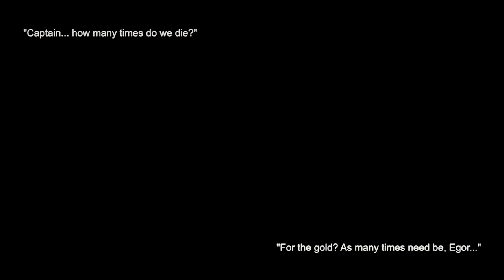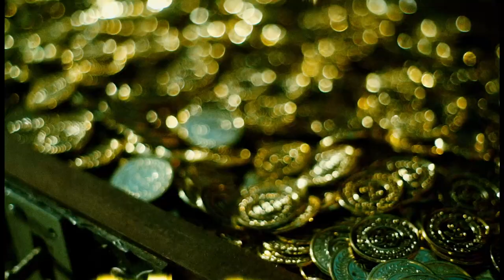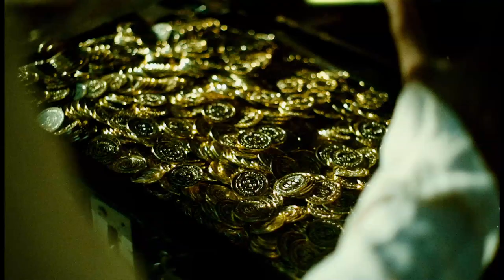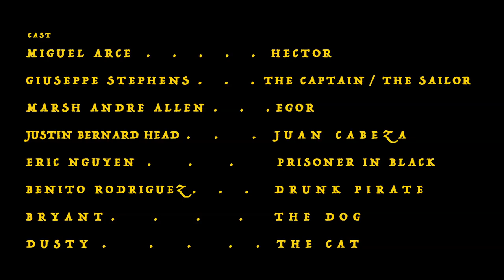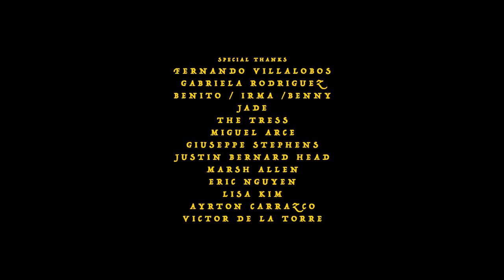THE GOLD - Adventure / Pirate Short Film (2019) [HD]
Two cunning warriors race against time to find a secret chest said to hold power and treasure beyond one's wildest dreams.

Written shot and directed by Daniel Rodriguez

Hector - Miguel Arce
The Captain - Giuseppe Stephens
Egor - Marsh Andre Allen
Juan Cabeza - Justin Bernard Head

Lens: Spherical
Format Size: VistaVision